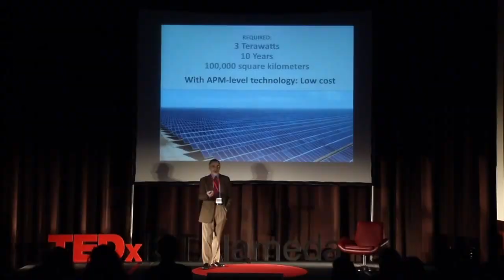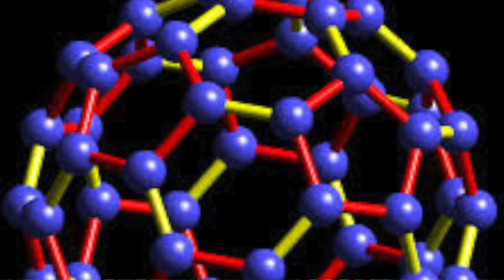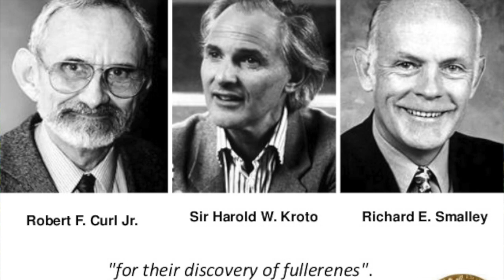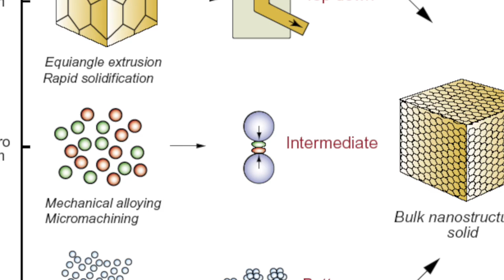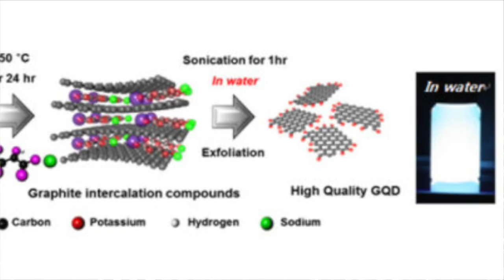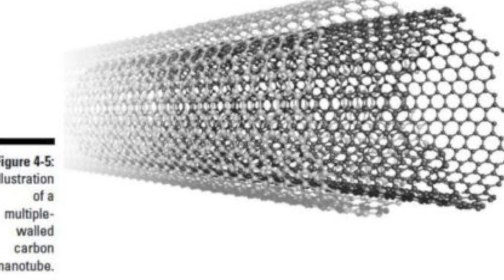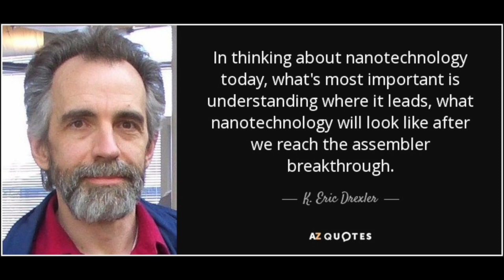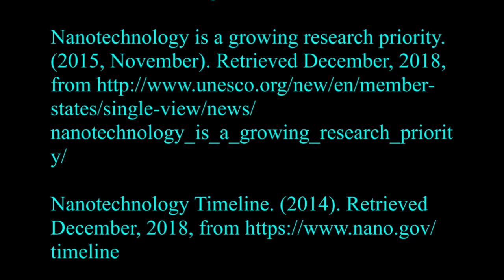Nanoparticles: A Quantum Phenomenon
LUCAS and TNT look into the quantum mechanics of nanoparticles